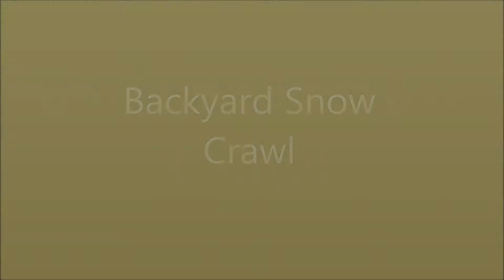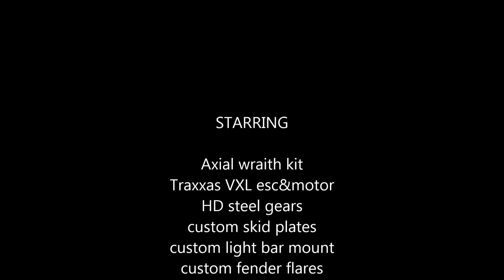Backyard Snow Crawl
Just out having some fun with my wraith, it was a super nice day so id thought id get some footage for you guys, hope you enjoy!
You can also find me at Rcsparks.com Happy RC'n!!

Filmed with:
Canon power shot elph 320 hs
Cool icam s3000 sport cam